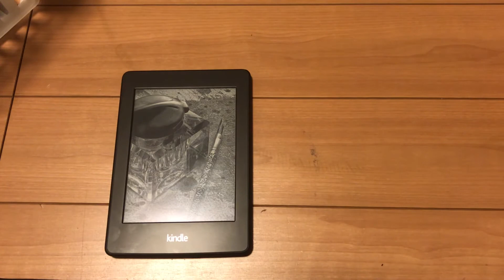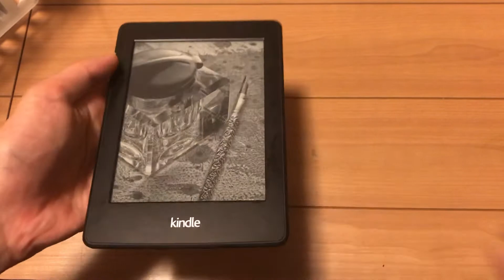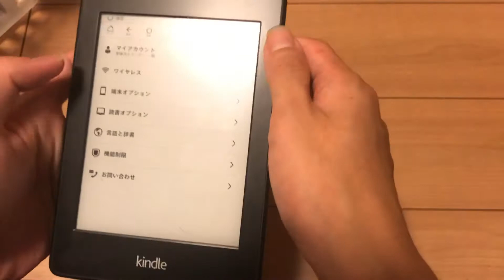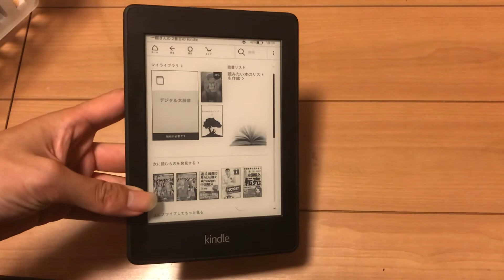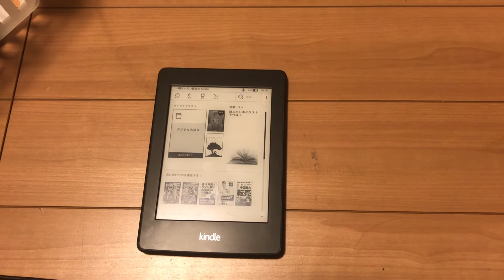今更ながらkindlepaperwhiteを買いました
安くていいよね